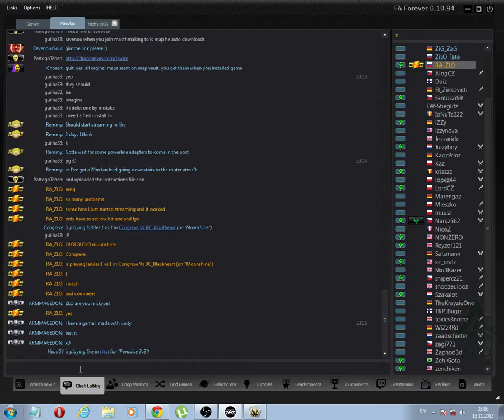BC_BlackHeart vs Congreve facing new map pool